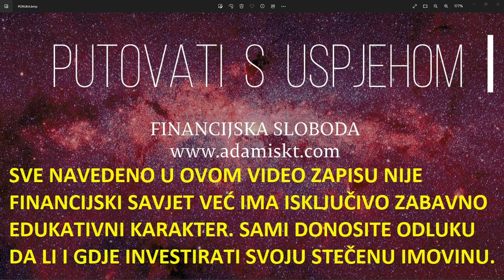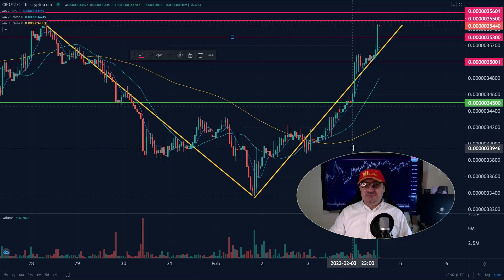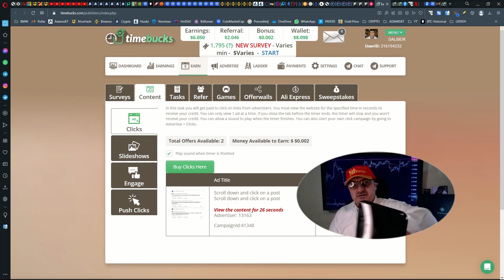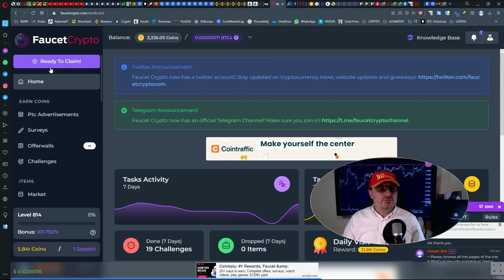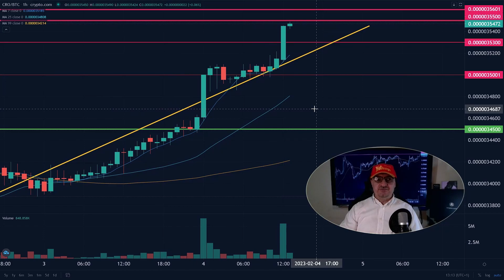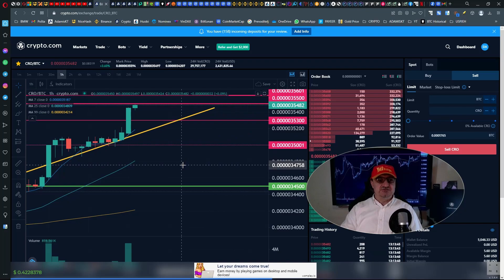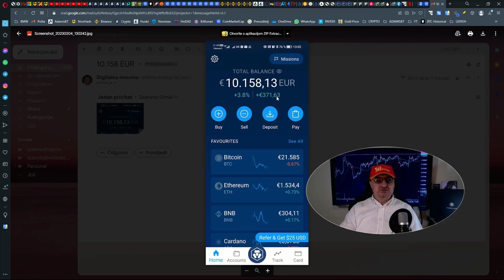CRONOS BULLISH DOK BITCOIN STAGNIRA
Postanite član Kluba DI klikom na PRIDRUŽITE SE.

-RH Mjenjačnica, isplata EUR na rn. Banka

Crypto.com app mobilna verzija omogućuje $25 Bonus (AKCIJA 50$ SLO i CROATIA, VISA Ruby+):
BINANCE Visa Card povrat do 8%:
Tablica trenutnog stanja cijelog Kripta

HIDEOUT Slobodna TV, 1$ dobrodošlica gledaš ili ne. a oni te plate. Nije program TV za dresuru koju im još i plaćaš

FAUCET (slavina za podjelu kripto valuta, lakše ne može ;-):
Mobitel:

BlockChain izbacuje skupa i nepotrebna zanimanja
Regulirani sustav temelji se na potrošačkom i ovisničkom mentalitetu, bez prava vlasništva:

ADAM